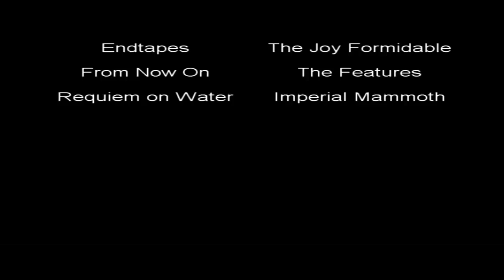Take Care: Blake's Story part 1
In the second season opener, Zach and Dayna celebrate their wedding, and some exciting news...
OMG SO MUCH TWILIGHT MUSIC. every song is from twilight lol (unintentional of course...)
The title is a little peanutbutter misleading. since it won't be about Blake for a few episodes...